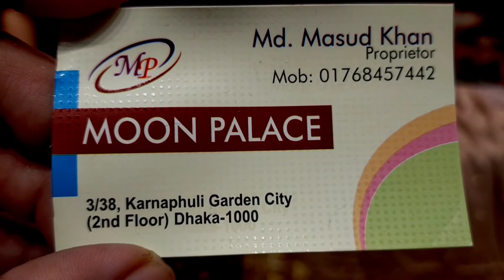Eid collection in silk wear